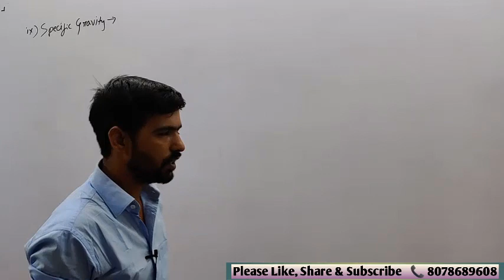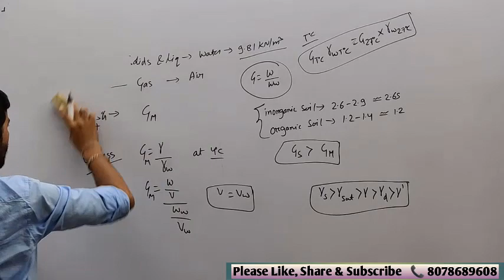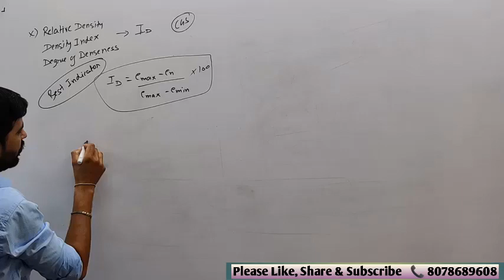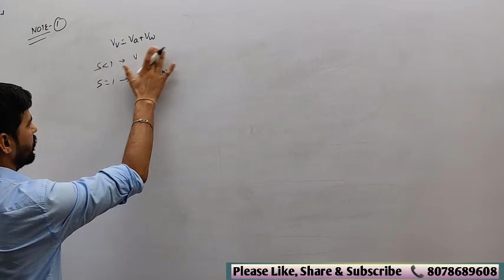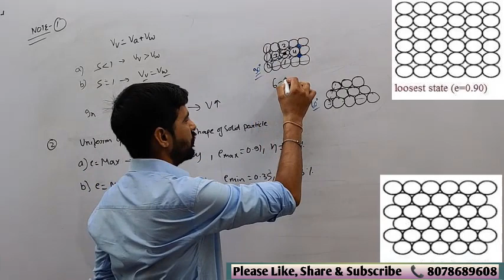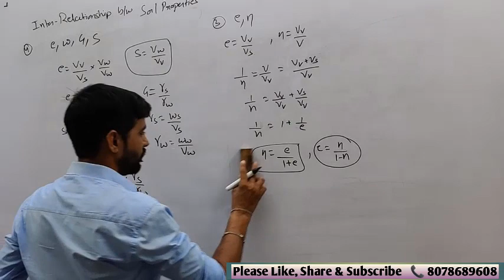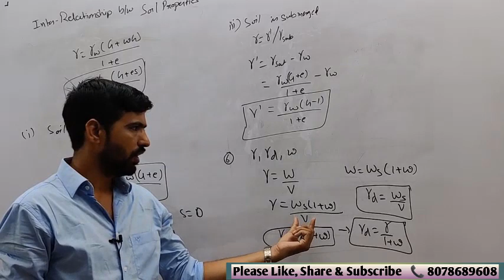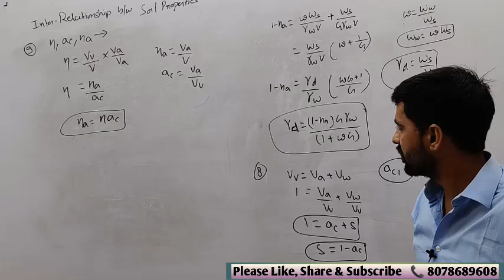SSC-JE/ RSMSSB-JEn/UPPSC-AE: GEOTECH:03 SOIL PROPERTIES & THEIR INTER-RELATIONSHIP By DHANRAJ SIR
This video describes the soil properties and their inter-relationship. It will help you in preparation of competitive exams for civil Engineering.